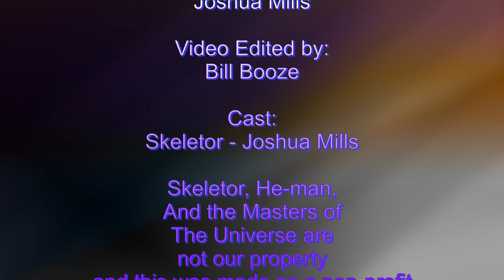Minions - Skeletor PSA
Skeletor has returned to teach a new generation of Villains how to be Evil. Today's Lesson is all about Minions.